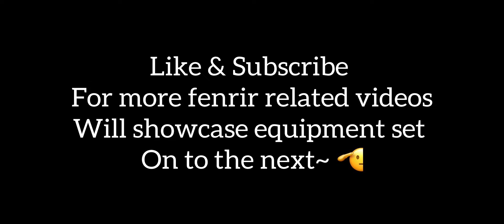Fenrir PVP Test - Ragnarok M: Eternal Love (Merged Servers)